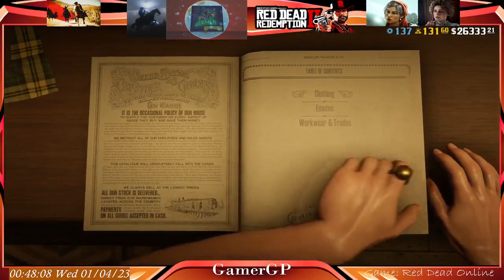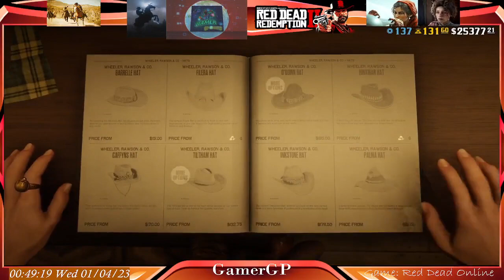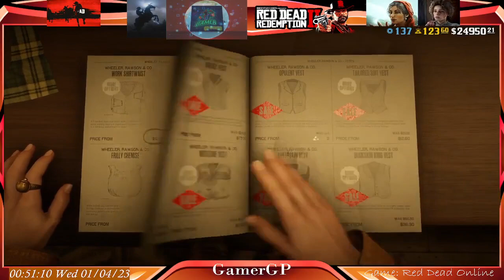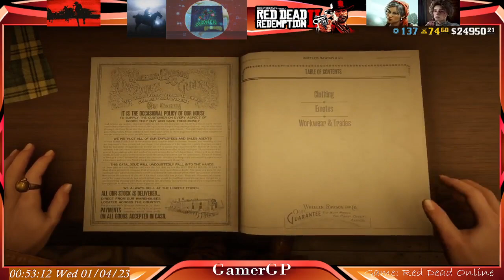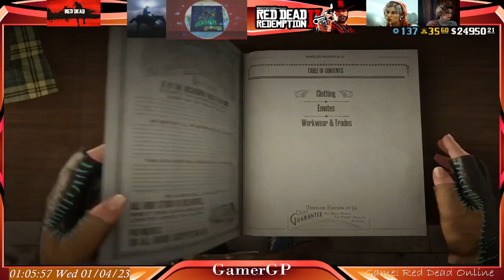Red Dead Online - Spending For Costumes : 3rd January 2023